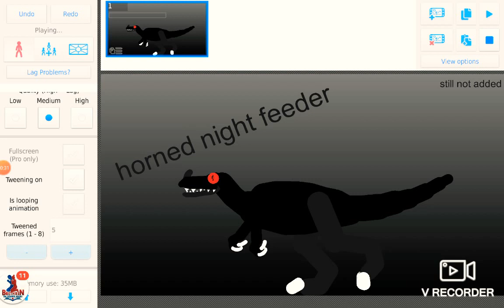horned night feeder stickfigure is now here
this took me 5min